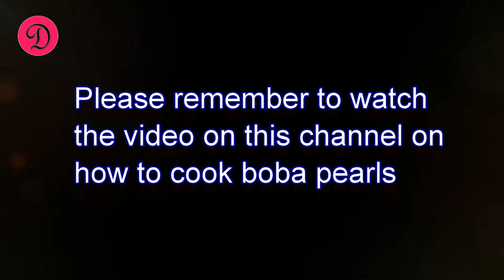Boba Tea (Bubble Tea) & Boba Coffee (Bubble Coffee) * DforDivya *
How to make bubble/boba tea & coffee (using black tapioca pearls). milk tea & milk coffee recipes by Divya Mohan on DforDivya *

Ingredients: (for 1 serving)

Boba/Bubble Tea
• Cooked Boba Pearls – 2 tbsp
• Sweetened Black Tea – 4 tbsp
• Cold Milk – ½ cup
• Condensed Milk (Sweet) – 1 tbsp

Boba/Bubble Coffee
• Sweetened Black Coffee – 4 tbsp

The items used in this video or similar could be purchased using the paid link(s) below.

WuFuYuan Instant Pearl

Boba Straw